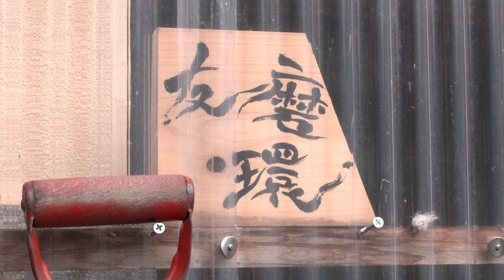【奥会津の“樹になる人々”】#14 環さんの『からむし引き』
日本の原風景を感じさせる福島県金山町。奥会津の豊かな自然と調和しながら、樹木のように根ざして生きる人々を描く連載ドキュメンタリー。

東京の服飾専門学校を卒業後、2004年に昭和村に移住した八須環さん（45／旧姓・斎藤環さん）。昭和村に600年前から伝わる『からむし織』に魅せられてのことだった。友磨さんと結婚して金山町に移ってからも、からむしへの情熱は変わらない。来春オープン予定の民宿の準備や、何かと忙しい田舎暮らしの慌ただしさの中、夏には昭和村に借りたからむし畑の刈取りへ、夜明け前から出かけてゆく。収穫したからむしから光沢のある繊維を取り出す『からむし引き』の様子を紹介。（2021年7月下旬取材）

演出・撮影・編集：児玉知仁
制作サポート：御牧賢秀
プロデューサー：河本志穂

‹音楽ライセンス›
♪ Forest Canvas
ASLC-15AF3EED-0FEFCE9F5E

♪ Honey and Bees
ASLC-15AF44A0-AED251E1CB

♪ Forest Whispers
ASLC-15AF5E24-8903D10A5C

♪ deep forest 115
ASLC-15AF4643-6EE4CC1C36